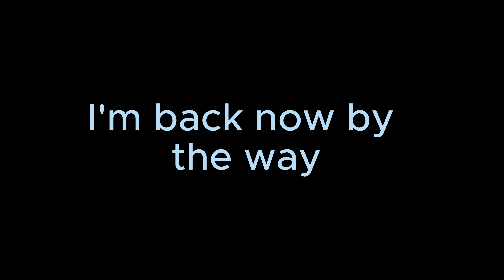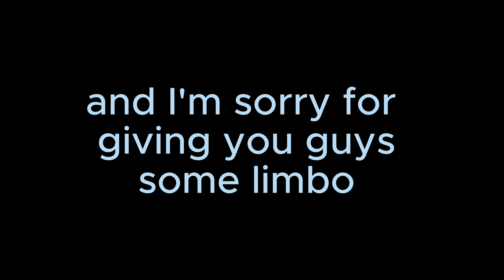The HARDEST solo I HAVE WRITTEN (backing track in description)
GEAR : NEURAL DSP ARCHETYPE PETRUCCI
IBANEZ GIO